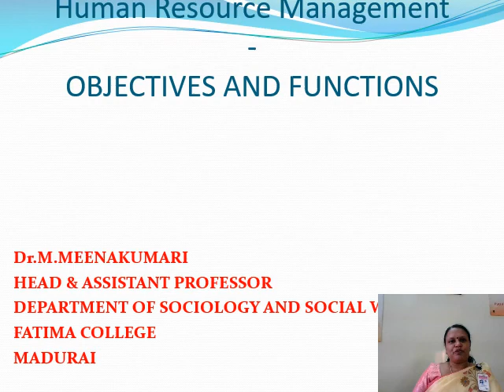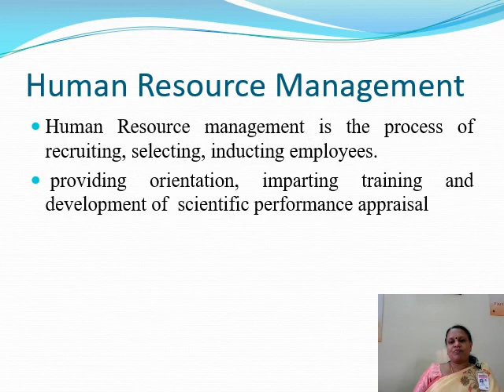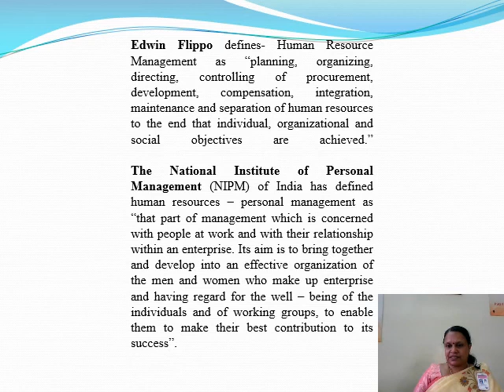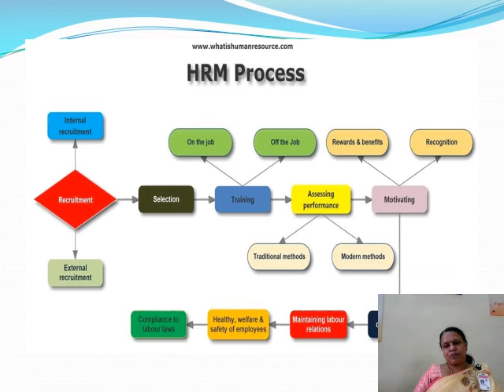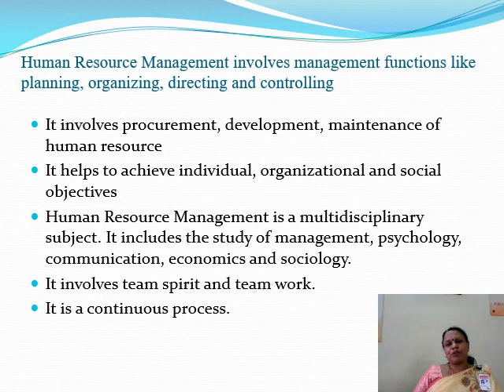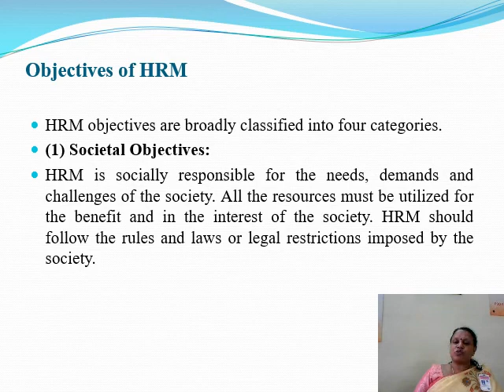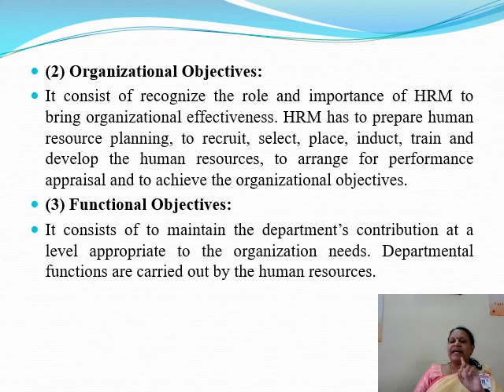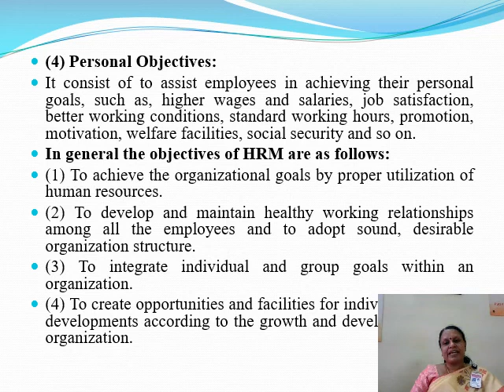Human Resource Management